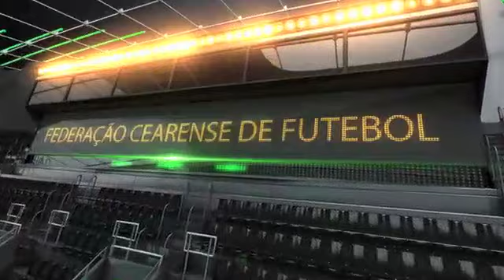CAMPEONATO CEARENSE SÉRIE B - MARACANÃ X FERROVIÁRIO - 1ª PARTE - 08/03/2015